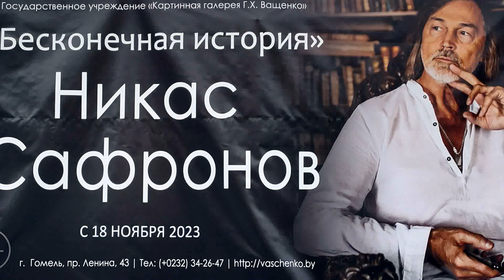Никас Сафронов Бесконечная история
Выставка картин Никаса Сафронова в Гомеле